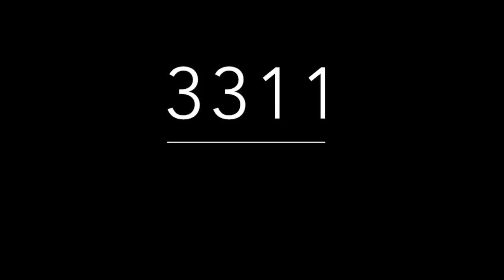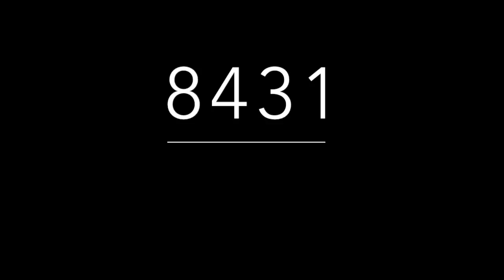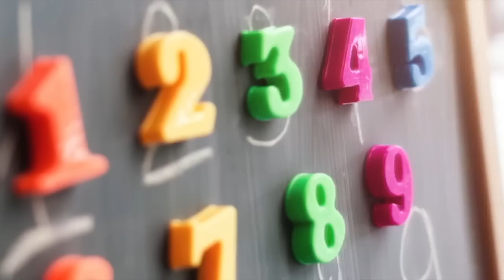RECOMENDADOS DE MIGUEL SALAZAR - 13 DE OCTUBRE